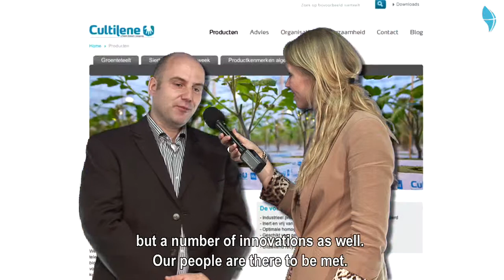HortiFairPodcast2011-2.mov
Horti Fair 2011- Podcast 2 - Saint Gobain Cultilène
Jeanette den Boer with Ruud van Gils